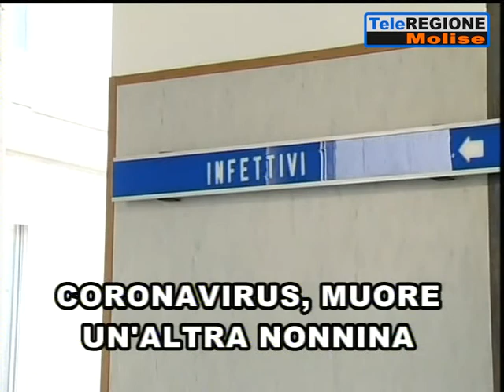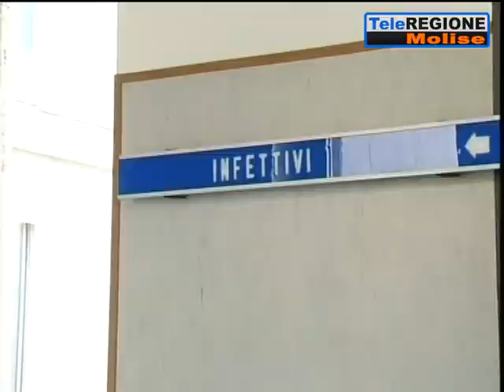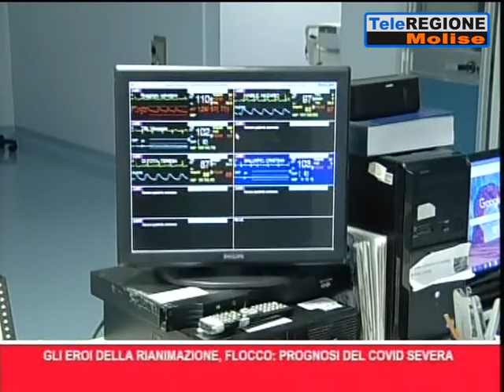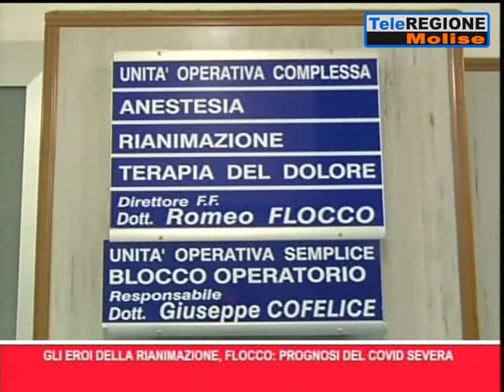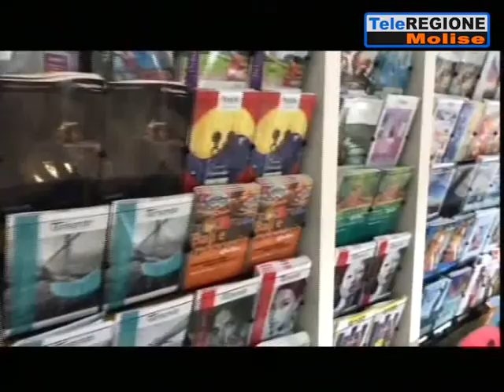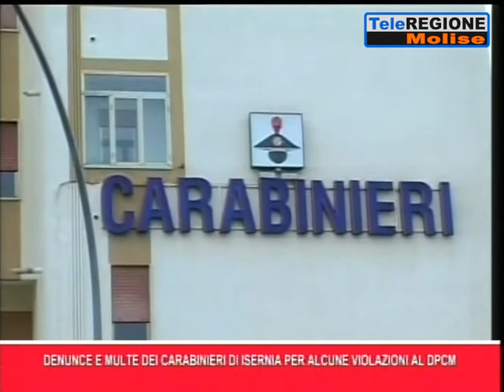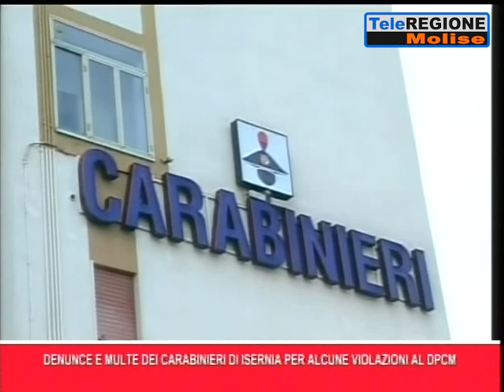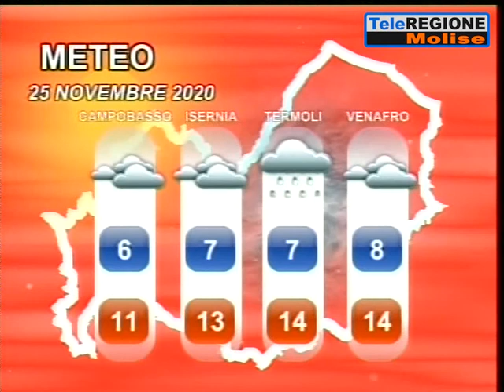Telegiornale ore 14.00 - 24/11/2020